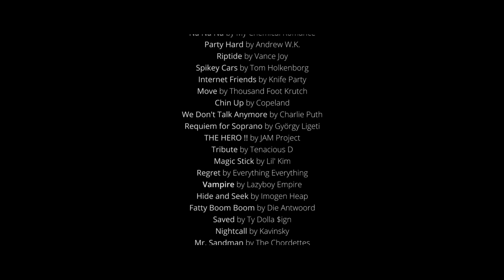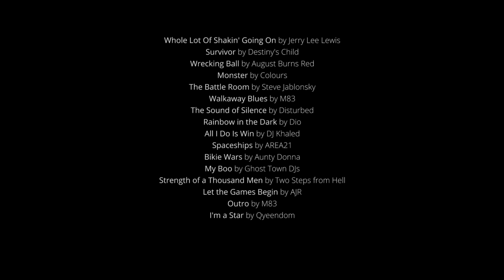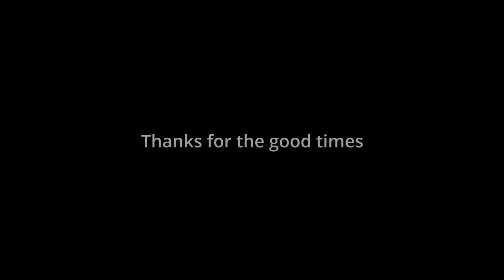HMV Hell 5 (Halo 5 Machinima)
Intro effect composition by Joe "Newman" Rowley
In association with Feed Me Pixels (feedmepixels.com)
Forging assistance from AUREL1EN
Editing software: Adobe Premiere, After Effects and Photoshop
Capture card: Elgato Game Capture HD

Movie Description:
HMV Hell 5 is the fifth episode of the "HMV Hell" (Halo Music Video Hell) series which dates back to Halo 2 in 2006. I’ve been making Halo Machinima movies for over 10 years now, but this has been our biggest production to date. It took the assistance of 55 gamers and over 2 months to Forge sets, film, edit and produce.

Notes from the director:
I don't earn any money from making Machinima; the ads you see during and around the movie produce revenue for the copyright holders of the music I use, per YouTube’s Content ID system. Because of this, Machinima has always been a labor of love for me. I typically end up investing money in addition to time in order to create the works you see here and on my channel. While I’ve always enjoyed making and sharing Machinima, recent life changes will likely distance me further from the having time to work on new projects, so I wanted this movie to be a big splash. It contains homages to the Halo community and nods to our previous projects many of you know and love. Fans of the silly video game movies we’ve created over the years mean a great deal to me. Many of you have literally grown up watching our movies, and some of you have even shared stories of the positive impact these movies have had on you during difficult and pivotal times in your lives. When I started making movies, I had no goals, I just wanted to create something that would make people laugh. I poured two months of my life, all of my time and effort into this project as my way of thanking you all for your support, praise and gratitude. Thank you all for the good times.

Special Thanks
Judera, Newman, Eddiction, Mesonak111, ToaEljay, AUREL1EN and ZieMethBear for all of your hard work, long hours, and dedication to the project. You guys really helped this thing become a reality, you da real MVPs.

About the Series:
HMV Hell (Halo Music Video Hell) is a music video montage created using the video game series "Halo". The series was initially inspired by the "AMV Hell" anime series, but has over time become a style unto itself. HMV Hell was originally created by imSuck with the help of the Machinima group "HollywoodHalo" and friends. The term "HMV" has become synonymous with Halo music video Machinima in the Halo community since the release of the original created by imSuck in 2006. Fans have even made spin-off Machinima movies in the style of HMV Hell. The original series continues to be contributed to by imSuck over the years.

Music Credits
00:00 Far From Any Road by The Handsome Family
00:40 Tilt-A-Whirl by Insane Clown Posse
01:45  Good Day by Greg Street
02:45 Circle of Life by Elton John
02:56 Na Na Na by My Chemical Romance
03:55 Party Hard by Andrew W.K.
04:33 Riptide by Vance Joy
04:45 Spikey Cars by Tom Holkenborg
05:07 Internet Friends by Knife Party
05:27 Move by Thousand Foot Krutch
05:29 Chin Up by Copeland
05:46  We Don't Talk Anymore by Charlie Puth
06:06 Requiem for Soprano by György Ligeti
06:30 THE HERO !! by JAM Project
06:35 Tribute by Tenacious D
07:25 Magic Stick by Lil' Kim
07:32 Regret by Everything Everything
07:40 Vampire by Lazyboy Empire
08:15 Hide and Seek by Imogen Heap
08:45 Fatty Boom Boom by Die Antwoord
09:14 Saved by Ty Dolla $ign
09:41 Nightcall by Kavinsky
10:02 Mr. Sandman by The Chordettes
10:08 Nobody by Spose
10:27 5TR82HE11 by Mindless Self Indulgence
10:35 Just Keep Moving by W.C. Lindsay
10:44 Damn Daniel by Bombs Away
10:54 Bad Boys by Inner Circle
11:16 Whole Lot Of Shakin' Going On by Jerry Lee Lewis
11:47 Survivor by Destiny's Child
11:57 Wrecking Ball by August Burns Red
12:20 Monster by Colours
12:23 The Battle Room by Steve Jablonsky
12:44 Walkaway Blues by M83
13:00 The Sound of Silence by Disturbed
13:34 Rainbow in the Dark by Dio
13:41 All I Do Is Win by DJ Khaled
13:50 Spaceships by AREA21
14:03 Bikie Wars by Aunty Donna
14:21 My Boo by Ghost Town DJs
14:41 Strength of a Thousand Men by Two Steps from Hell
16:15 Let the Games Begin by AJR
17:58 Outro by M83
19:18 I'm a Star by Queendom

Map Credits
The Battle Room by AUREL1AN
Pound Town!!! by zzSOzz
Mongoose Sumo by TurbTastic
Jenga Tower by UnknownEmerald
Haunted Estate by Scootiee
Duck Hunt SMC by SexyMasterChief
Andy's Dorm by THE CUJO
Speed Halo V by sTaTiiC HaZe
Halo by FouFromage
Prometheus by Not Donovan
All other maps Forged by imSuck
Additional assistance from AUREL1AN and mafia man veto